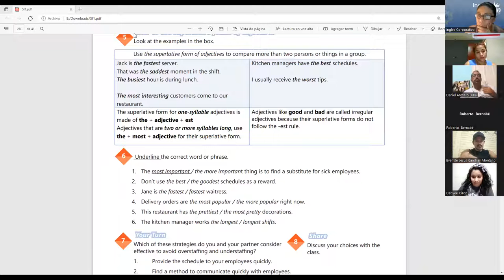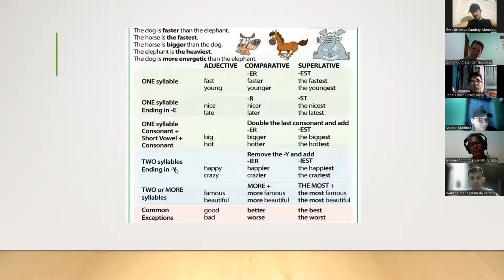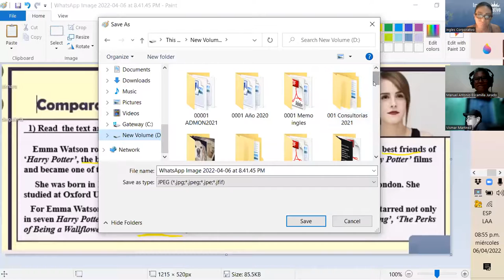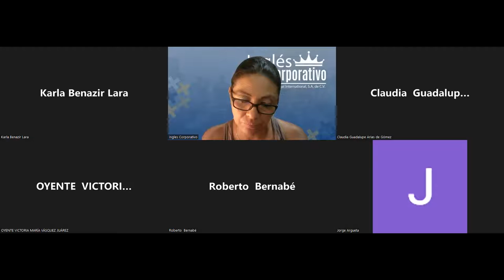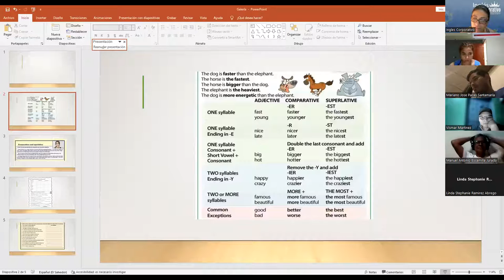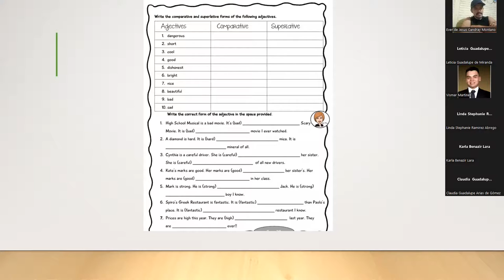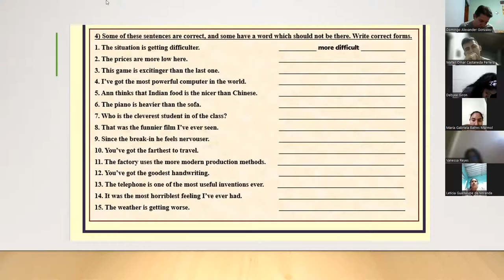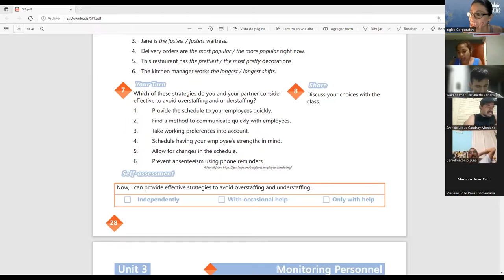Ingles Corporativo-Videoconferencia #18. How to use perfect modals